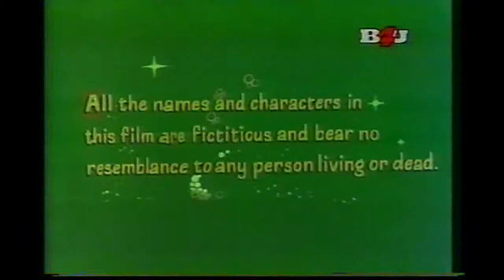O.P. NAYYAR'S PHIR WOHI DIL LAYA HOON: "AJEE QIBLAA MOHATARAMAA.."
"Ajee Qiblaa Mohataramaa.."
Mohammad Rafi
Featuring: Joy Mukherjee and Asha Parekh
Lyric: Majrooh Sultanpuri
Film: PHIR WOHI DIL LAYA HOON (1963)
Director: Nasir Hussain
Video Mastering: Dr. Nag Rao